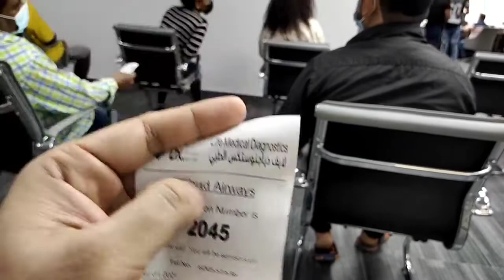HOW I TRAVEL | ABU DHABI | DUBAI TRAVEL | WHAT TO EXPECT WHEN TRAVELING DURING COVID-19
traveller how travel during covid time#abu Dhabi